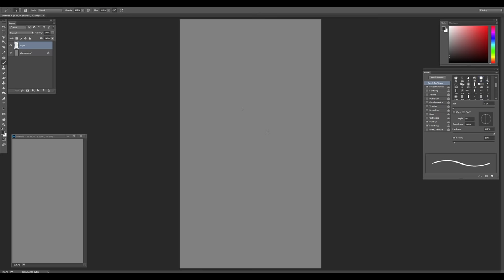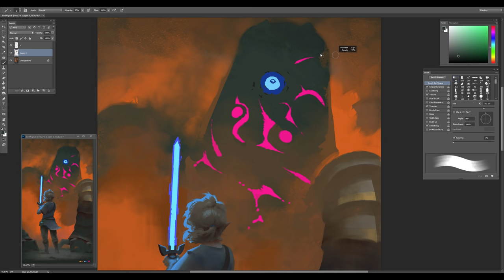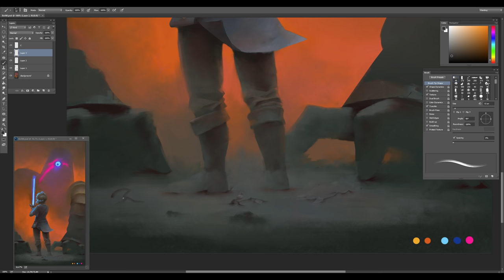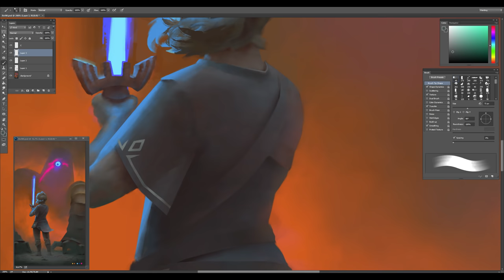Timelapse Digital Painting - Breath of the Wild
Zelda art must be made every once in a while. I've been busy with 3D stuff and work, but I took a break with some 2D!